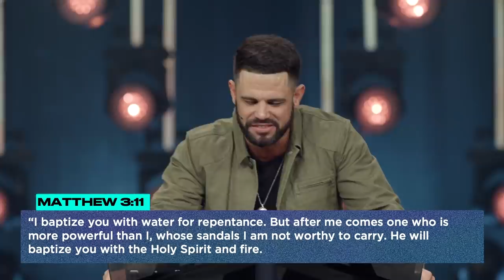Challenging What You Believe | Steven Furtick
Have you been believing the enemy’s lies?

In “Challenging What You Believe,” we are challenged to stop imagining worst-case scenarios and start seeing God’s plans for our future.

This is an excerpt from “Jump To A New Conclusion” To watch the full message,

Section Titles:
0:00 - Stop Creating Worst Case Scenarios (Luke 1, verse 45)
4:50 - God Canceled That
8:05 - Jesus Loved You Before You Were Born (Luke 1, verse 44)
11:19 - Go Back To What You Know About God (Matthew 3, verses 11-12; John 1, verses 29-36)